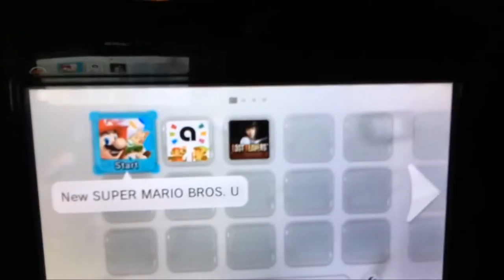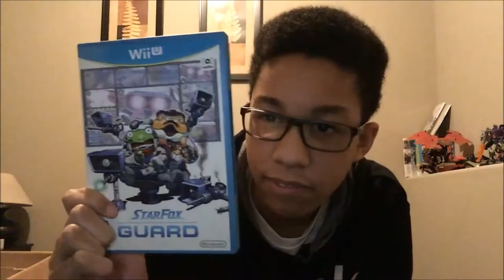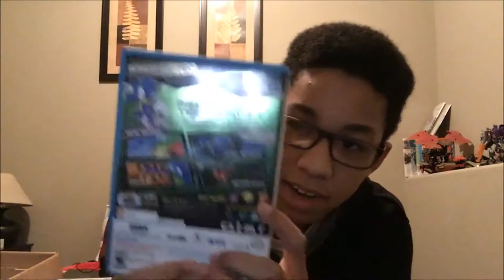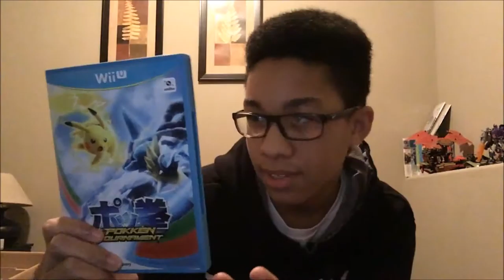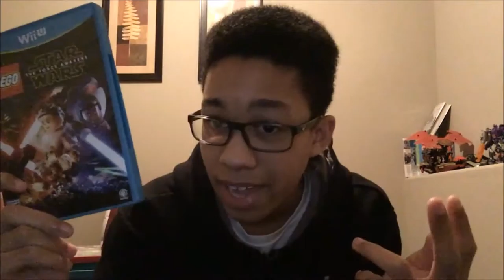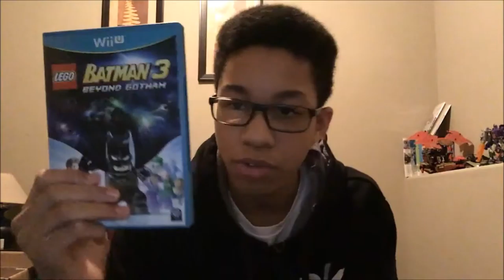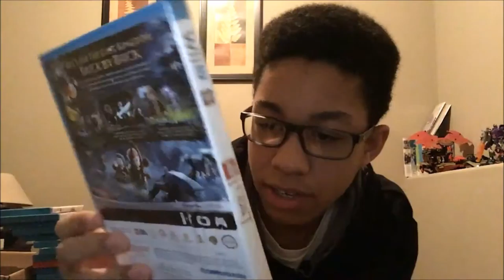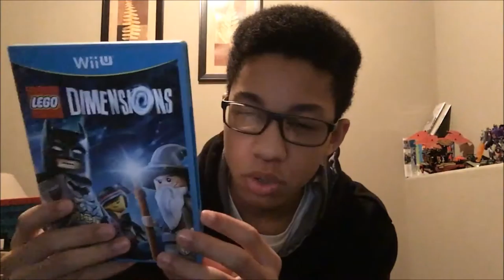My ENTIRE Wii U: Game Collection!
Brings a big smile to my face when I read your nice comments;)

Blackie Bond: Coming Soon
Q&A Rules:
1. 3 Questions in 1 Comment
2. Nothing TOO PERSONAL and INAPPROPRIATE
3. Have fun and be Creative:D
You're still looking through the description o_0